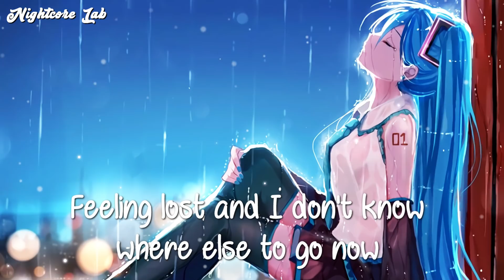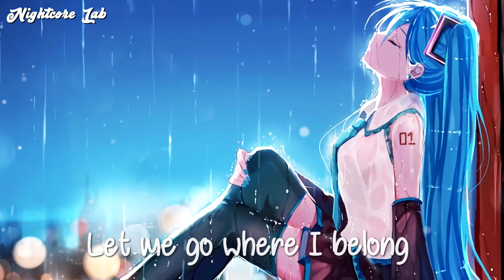Nightcore - let me die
• Anime:  Vocaloid: Hatsune Miku

• Song by: lil happy lil sad - let me die

• Support them:

• Lyrics:
I'm feeling lost and I don't know where else to go now
I don't really have a place to call my home now
Everybody hatin' and I feel so cold now
Why do everybody make me feel alone like

I've got so much shit to say
Baby take me from this place
I just really cannot stay
Tears are falling down my face
I feel colder every day
Know they want me out their way
I'll be gone I'll be okay
I just need some fucking space
I walk by I feel them hate
Wanna die cause I relate
Wanna cry I feel insane
I get high but can't escape
Would they love me if I change
Am I lost am I too late
Soon I'm dead I cannot wait
Please don't love me it's a waste

feeling lost and I don't know where else to go now

Wanna die so fucking bad
You're the best i've ever had
Wanna die when I look back
'Cause u always made me sad
Can't get over shit I'm done
I just make another song
Nothing helps I'm fucking numb
I'll be gone bitch pass the blunt
I've been hurting for so long
Baby kill me in your thongs
I've been dying all along
Let me go where I belong
Get me drunk bitch get me high
Give me pills and let me vibe
when it's time just let me die
I'm so tired of this life